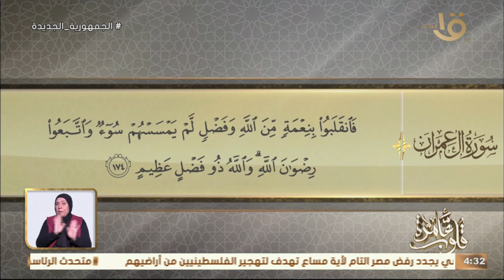قلوب عامرة | جواهر الدعاء في القرأن الكريم " حسبنا الله ونعم الوكيل " مع د. نادية عمارة